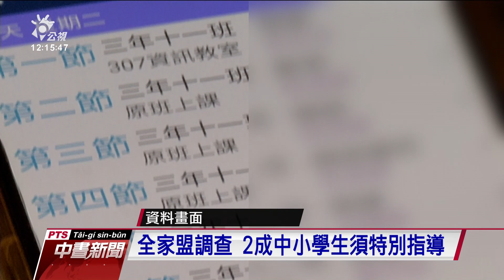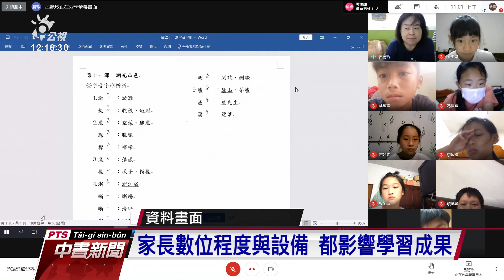全台停課不停學 家長 教師憂數位落差｜20210618 公視中晝新聞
全國疫情三級警戒5月19日至今，各級學校停課不停學一個月。全家盟代表上午出席國民黨智庫線上記者會，表示有兩成中小學的孩子需要特別指導，也看到若親師溝通不佳，會影響學習成效。教育人員工會代表則表示，線上學習不再只是城鄉差距，而是數位落差。